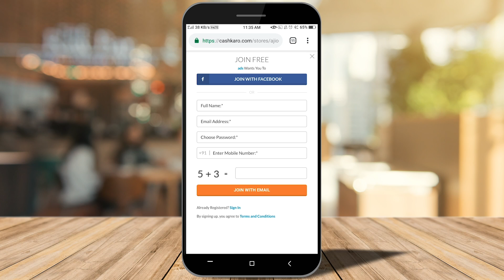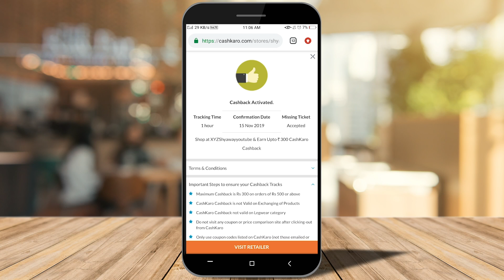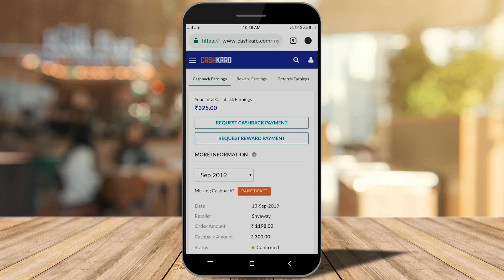Indian wear के साथ कैसी Bra पहने?| Online Bra Shopping Haul | Shyaway Haul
This SHYAWAY ONLINE BRA SHOPPING HAUL is a Shyaway Bras Haul and my Online Bra Shopping Haul is the best Shyaway Haul on YouTube. If you want to purchase bras online then this Online bra shopping haul video talking about Shyaway online bra shopping will be very useful.
 I have ordered all these from Shyaway that is an online lingerie website and shyaway offers a huge variety of bras online. I am doing this cheapest online bra haul today. There are few interesting offers going on Shyaway website buy 2 Bra get 3 free and buy 5 panties at Rs.599.

Also you can us CK300 To get 300 off on shopping above 2000 on shyaway website.
Cashkaro is offering Rs.300 cashback on shopping of Rs.500. I have bought 1 bra for Rs.180 and 1 panty for Rs.76.
I think this is the cheapest lingerie I have ordered so far. Sign up on cashkaro to get cheapest lingerie for yourself.

(buy 2 get 3 free + ₹300 cashback)

nikky_simran